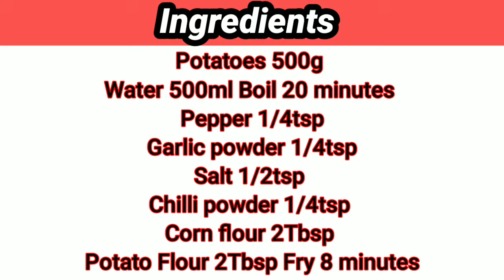Delicious Potatoes Rings Recipes || Potato Recipes || Potato Chips || How To Make Potato Rings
recipe
how to make
fries
asmr
asmr cooking
asmr eating
potato
potato recipes
french fries recipe
french fries
potato chips
how to make french fries
potato snacks
potato fry
감자튀김 만들기
감자튀김
Potato Chips
Potato Snack.
Potato Rings
Cheese Potatoes
Best Bubble Potato
Potato Rings Recipes

Recipe
how to make
fries
asmr
asmr cooking
asmr eating
potato
potato recipes,
french fries recipe,
french fries,
potato chips,
potato snacks,
potato fry,
감자튀김 만들기,
감자튀김,
Potato Chips,
Potato Snac,
Potato Rings,
Cheese Potatoes,
Best Bubble Potato,
Potato Rings Recipes,

감자튀김 만들기
감자튀김
감자 튀김
감자요리
French fries
how to french fries
korean food
요리 레시피
간단한 요리
자취요리
요리
매일맛나
간식
감자 간식
감자간식

감자튀김 만들기
감자튀김
감자 튀김
감자요리
French fries
korean food
요리 레시피
간단한 요리
자취요리
요리
매일맛나
간식
Korean Street Food
감자 간식
감자간식

Potato recipes,
french fries recipe,
french fries,
potato chips,
potato snacks,
potato fry,
감자튀김 만들기,
감자튀김,
Potato Chips,
Potato Snac,
Potato Rings,
Cheese Potatoes,
Best Bubble Potato,
Potato Rings Recipes,